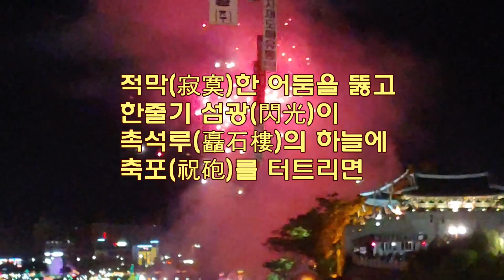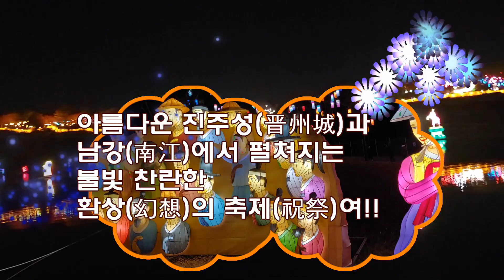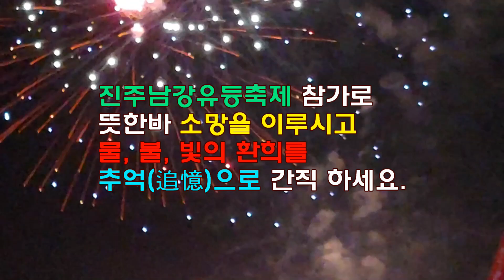진주남강유등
환상의 21년도 진주남강유등축제